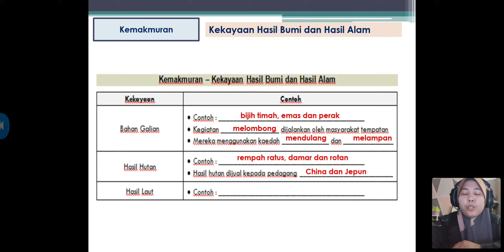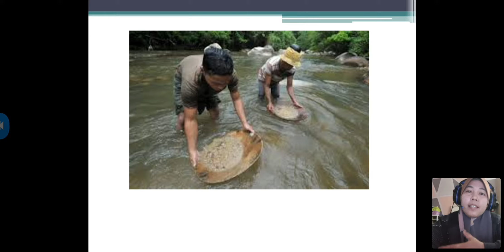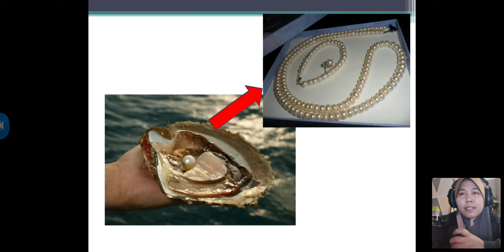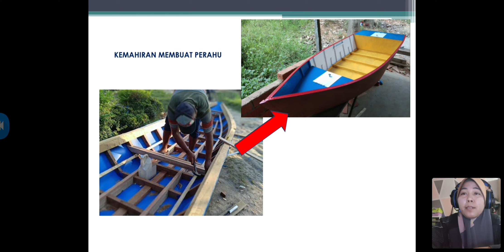T3 SEJ : BAB 1 - Kemakmuran ( Kekayaan Hasil Bumi dan Hasil Alam)